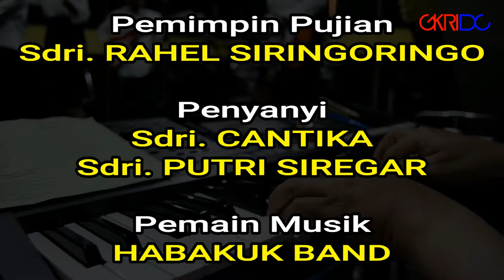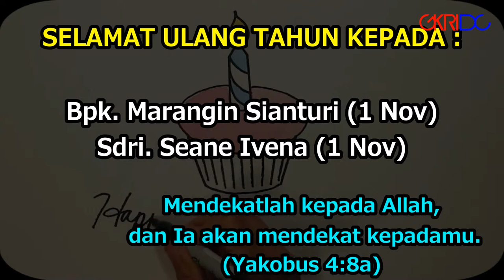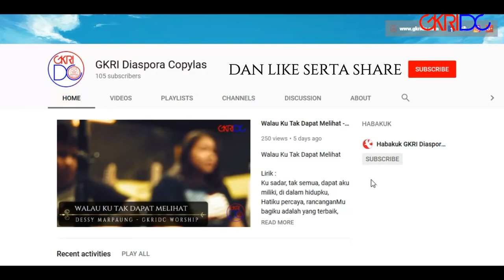Warta Sepekan GKRIDC 05 NOVEMBER 2017